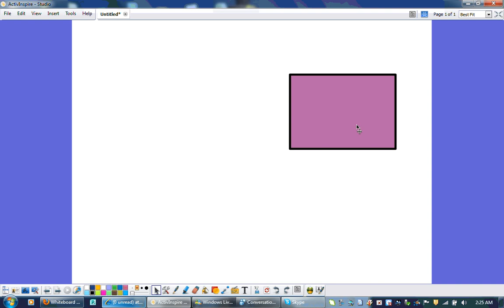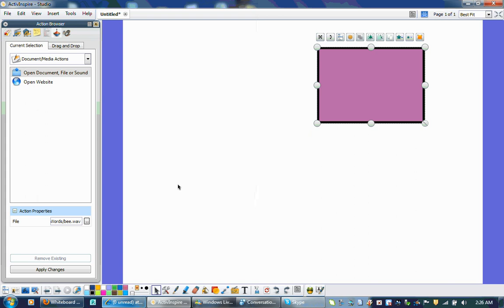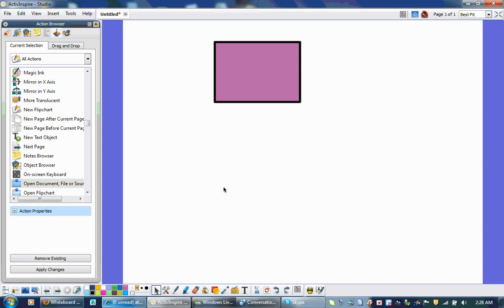Adding Sound Files to Your ActivInspire Lesson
This short clip will show you how easy it is to attach a sound file to an object in Promethean's ActivInspire software.